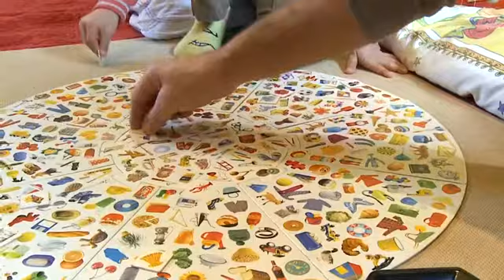Mati et Philippe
Tournage Jeu t'aime Si vous souhaitez apporter votre contribution à cette vidéo, n'hésitez pas à le faire